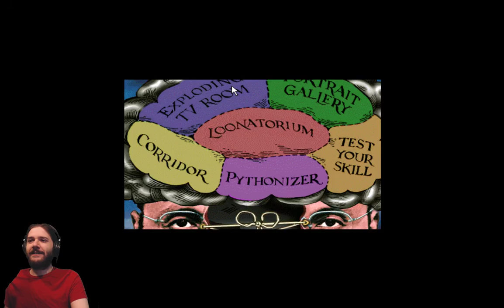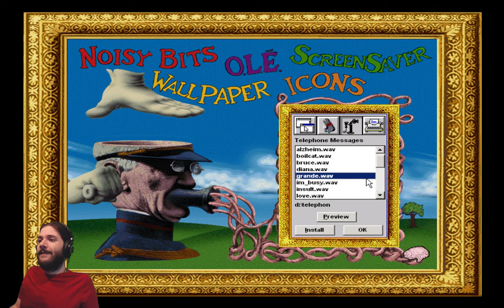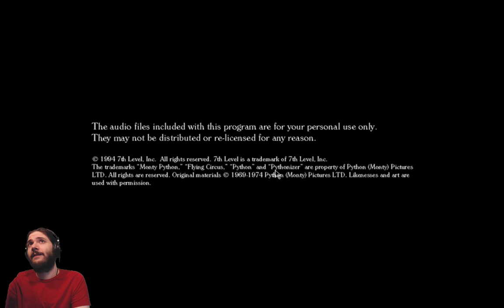Monty Python's Complete Waste of Time